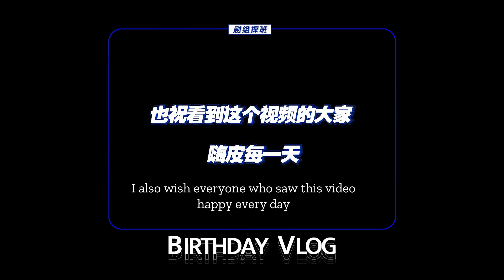[Eng Sub] [BIRTHDAY IN 2020] Wang Hedi Dylan 王鹤棣 Birthday - IDOL’S VLOG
English 201220 Wang Hedi Dylan 王鹤棣 Birthday Vlog.
Last birthday, Didi did this vlog. Tell people how to make a waffle. So funny!